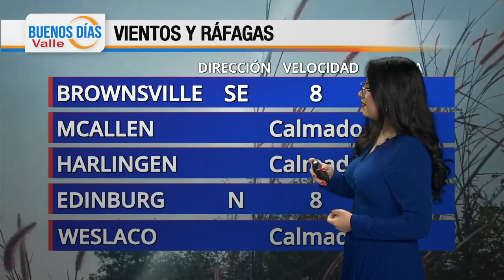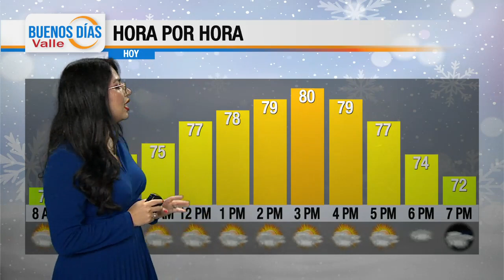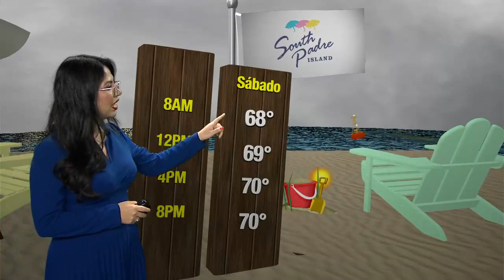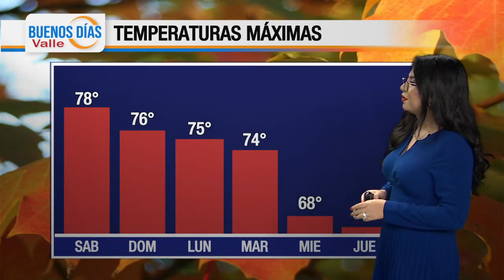El Estado del Tiempo con Marlenne Trujillo 12-01-2023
El pronostico para riograndevalley valle texas , posible lluvia el fin de semana en el christmasparade desfilenavidad y temperaturas calidas.